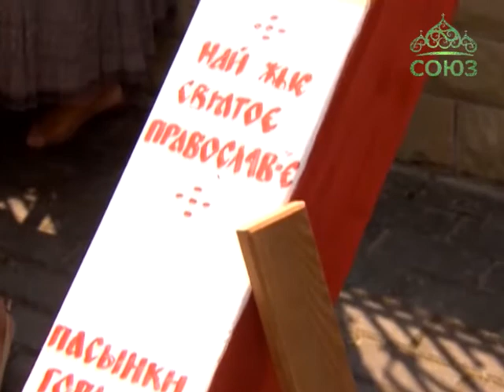День памяти сщмч. Максима Горлицкого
Одним из ярких событий уходящего месяца в Польше стало празднование 100-летия мученической смерти священномученика Максима Горлицкого и 20-летия его прославления во святых. Отца Максима Сандовича, с чьим именем связан возврат русин Подкакрпатья или Лэмковщины в Православие, австро-венгерские власти казнили в первые недели Первой мировой войны.